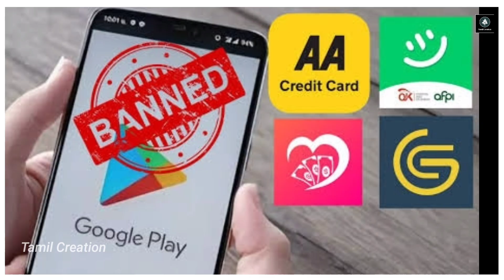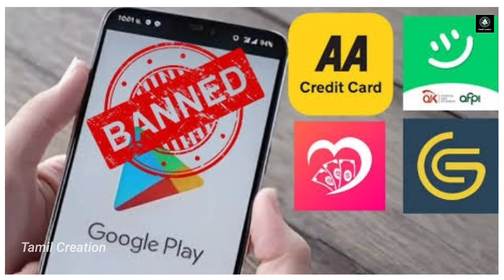17 loan apps remove | spy loan apps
17 loan apps remove | spy loan apps | @TamilCreation